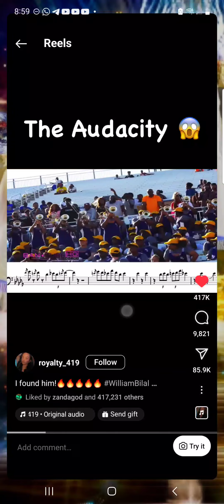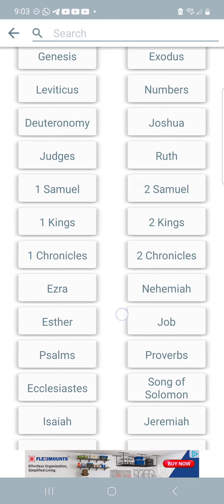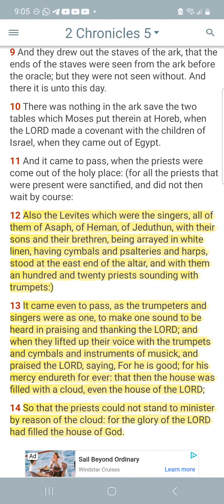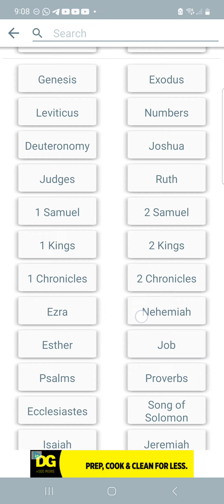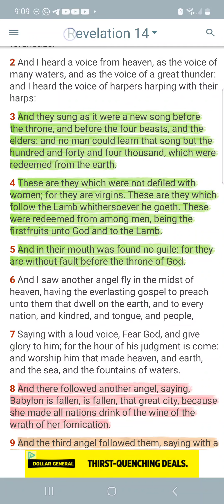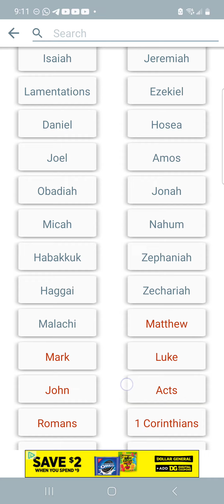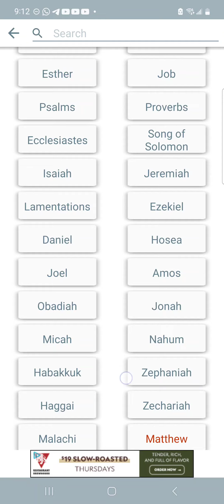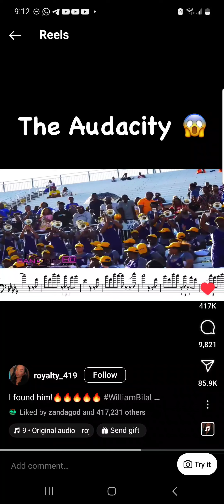As the trumpeters and singers were as one